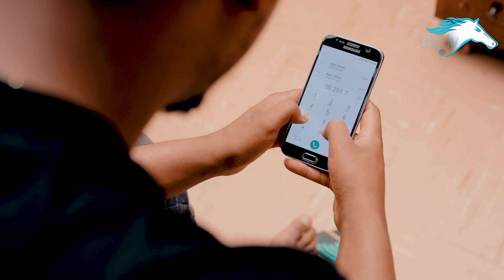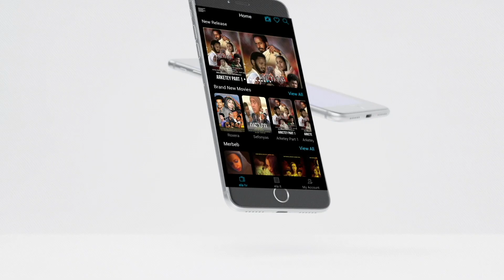ela tv - Yemane Destalem - Bnueusey | ብኑኡሰይ - New Eritrean Music 2020 - (Official Music Video)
ela tv - Yemane Destalem - Bnueusey | ብኑኡሰይ - New Eritrean Music 2020